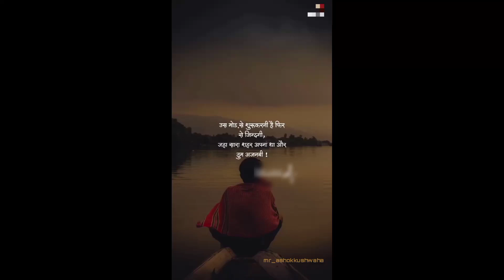September 9, 2021